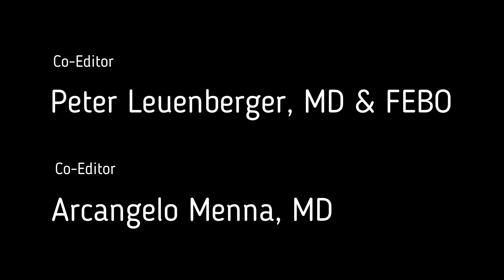Müller Cells: Intro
Introduction to the work in 10 chapters on Müller's retinal cells, summarised by presentations by ten experts in the field.
Promoter and organizer of the project Filippo Simona MD & FEBO, with the collaboration as co-editors of Peter Leuenberger MD & FEBO and Arcangelo Menna MD.
A special introduction from Francesco Bandello MD & FEBO.